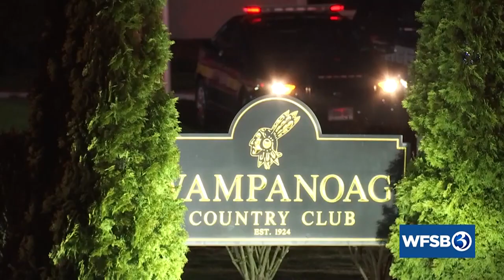CT '24: Wampanaog Country Club fire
Glenn Cunningham, president of the Wampanoag Country Club in West Hartford, talks about restoration efforts following a couple of devastating fires.